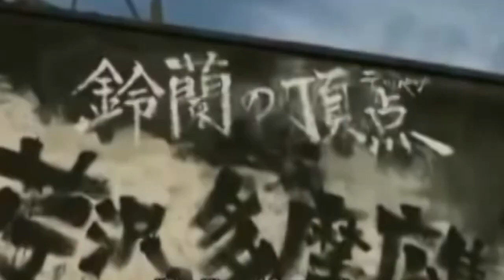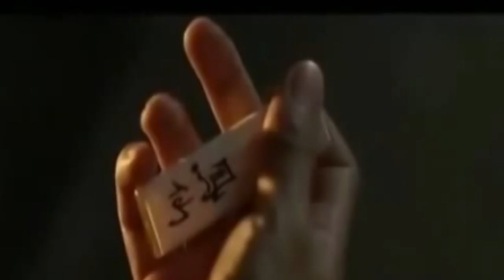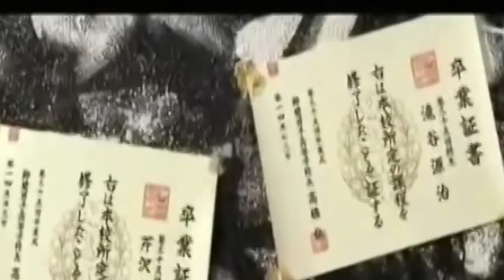クローズZERO II 平成維新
This video is about 平成維新
勝手に編集してみた!!